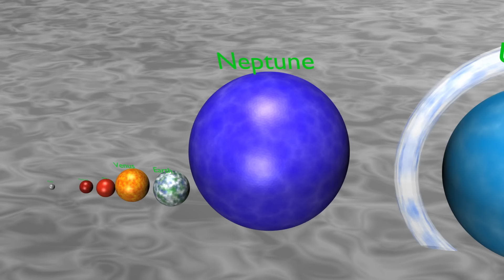The Universe in 3D: Planet & Star Size Comparison [1080p]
This video compares the sizes of different planets and stars.

All planets and stars are scaled correctly.

Contains all of the planets in our solar system (including Pluto), our sun, Vega (a star), and VV Cephi A (an enormous star).

Order of Planets and Stars:
Pluto
Mercury
Mars
Venus
Earth
Neptune
Uranus
Saturn
Jupiter
The Sun
Vega
VV Cephi A

This video was created entirely by me with blender V2.49.

This is a remake of an old video that I uploaded. This new video is in 1080p, has improved camera angles, and a black background (instead of blue, because obviously blue is not the color of empty space...).